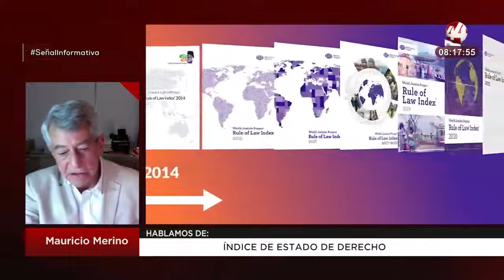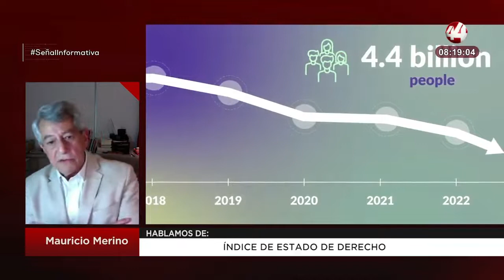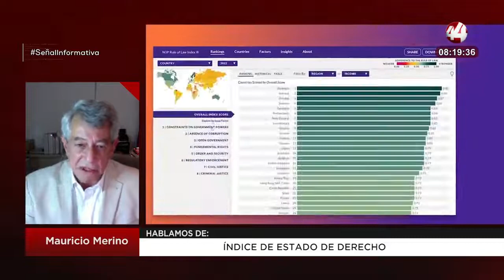Índice de Estado de Derecho (World Justice Project): Mauricio Merino